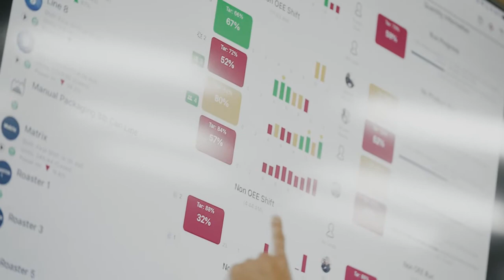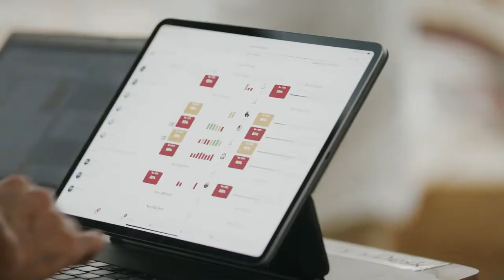Reily Foods Company Productivity & QA Roadshow with Plant Tour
Dreaming of a productivity solution to connect your frontline and factory floor? See how Reily Foods Company, a New Orleans food and beverage manufacturer, and other members of the Redzone Community, came together to share how they are achieving significant productivity and quality improvements by giving their workforce ownership of their roles and responsibilities.